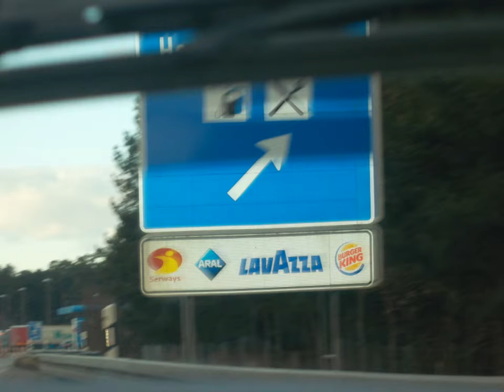TRUCKER's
Junior hat den Film gedreht auf unserer Touer.
Es sind auch Kommentare erlaubt,Junior würde sich sehr freuen.
Wünsche euch ALLZEIT GUTE FAHRT
euere Schutzpatronin Else